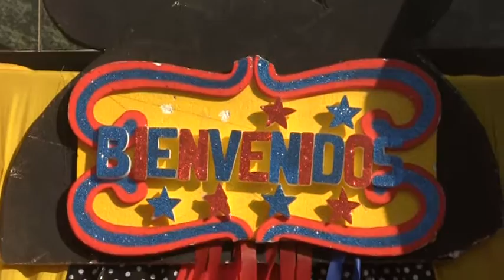EDGAR DEL PIERO EN SU PRIMER AÑITO CALLANCA 2016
EDGAR DEL PIERO TULLUME TORRES EN SU PRIMER AÑITO CON SUS PAPITOS PILAR Y EDGAR LLENOS DE FELICIDAD EN SU CELEBRACIÓN - CALLANCA JUNIO DEL 2016.